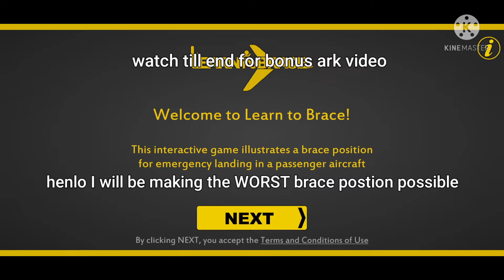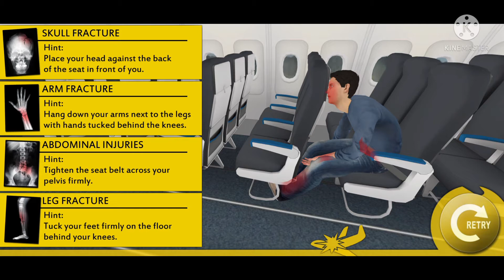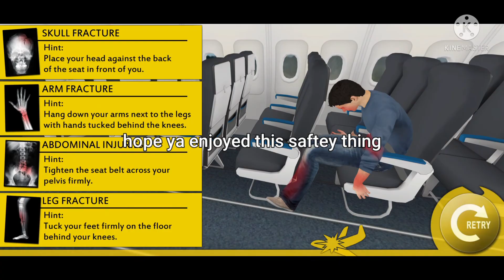worst brace positions